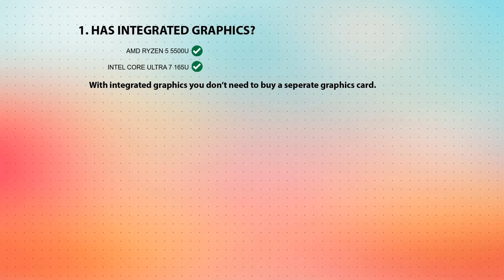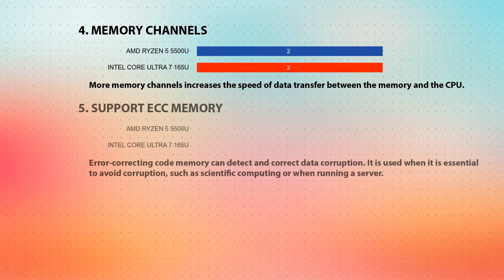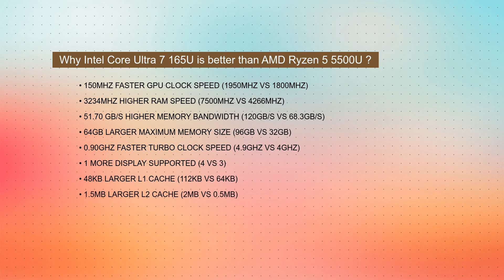AMD Ryzen 5 5500U vs INTEL Core Ultra 7 165U Technical Comparison